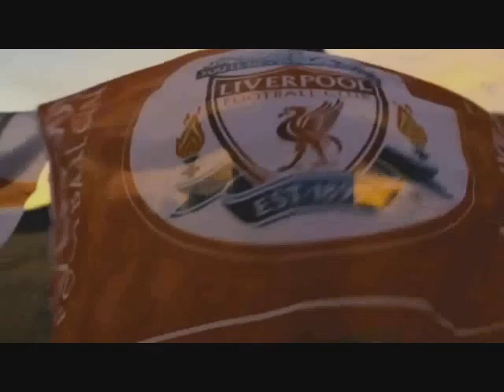Uefa Champions League Promo 2012/2013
FASE DE GRUPOS (22 EQUIPES)

Atual Campeão = Chelsea-ING
Inglaterra = Manchester City, Manchester United e Arsenal
Espanha = Real Madrid, Barcelona e Valencia
Alemanha = Borussia Dortmund, Bayern de Munique e Schalke 04
Itália = Juventus e Milan
França = Montpellier* e PSG
Portugal = Porto e Benfica
Rússia = Zenit
Ucrânia = Shakhtar Donetsk
Holanda = Ajax
Turquia = Galatasaray
Grécia = Olympiakos
Dinamarca = FC Nordsjælland*
*estreantes

Chave dos Não-Campeões (Total = 14 equipes)

Terceira Qualificatória (8 equipes)
Dinamo de Kiev-UCR, Feyenoord-HOL, Fenerbahçe-TUR, Panathinaikos-GRE, Copenhague-DIN, Brugge-BEL, Vaslui-ROM, Motherwell-ESC

Última qualificatória (6 equipes)
Os 4 classificados da qualificatória anterior +
Os 6 pré-classificados: Málaga-ESP, Borussia Moenchengladbach-ALE , Udinese-ITA, Lille-FRA, Braga-POR e Spartak Moscow-RUS

Daí sairão 5 classificados para a fase de grupos!

Chave dos Campeões (Total = 40 equipes)
Primeira Qualificatória (6 equipes)
Valetta (Malta), Linfield (Irlanda do Norte), B36 Torshavn (Ilhas Faroe), F91 Dundelange (Luxemburgo), Lusitanos (Andorra) e o Campeão da Liga de San Marino.

Segunda Qualificatória (34 equipes)
Os 3 classificados da eliminatória anterior + 31 pré-classificados: Basel (Suiça), Ironi Kiryat Shmona (Israel), Slovan Liberec (Rep.

Terceira Qualificatória (20 equipes)
Os 17 vencedores da qualificatória anterior + 3 pré-classificados: Anderlecht (Bélgica), Cluj (Romênia) e Celtic (Escócia).

Quarta e última eliminatória (10 equipes)
As dez vencedores da eliminatória anterior disputam 5 vagas na fase de grupos da Champions League.

Ficamos por aqui, será um total de 76 equipes, oficialmente a disputa começa daqui a mais ou menos 1 mes, mas apenas 1 poderá gritar é campeão em Londres daqui a 1 ano!

Na Competição desta Temporada alguns Grandes Clubes não participarão como: Inter de Milão, Atlético de Madrid e Liverpool